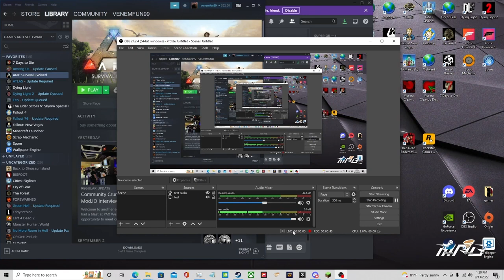Mordhau gameplay pt4 "Hunting bards"